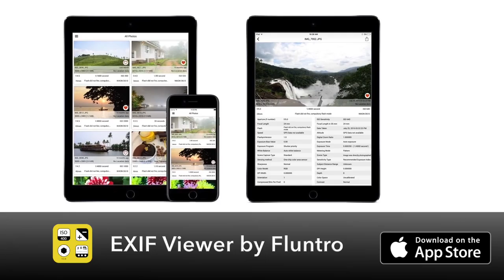iPhone Photography App - EXIF Viewer by Fluntro App Promo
View EXIF Metadata Info of photos on your iPhone and iPad